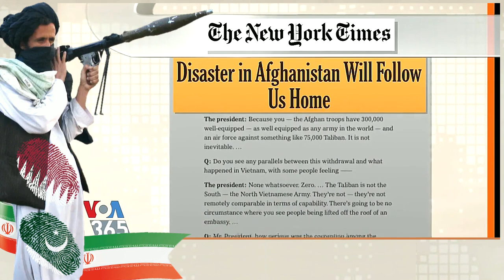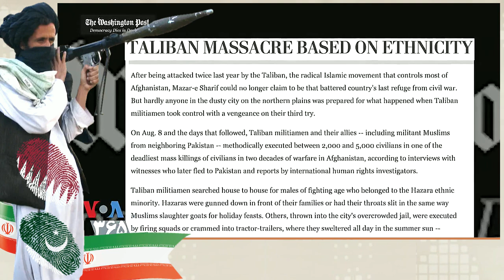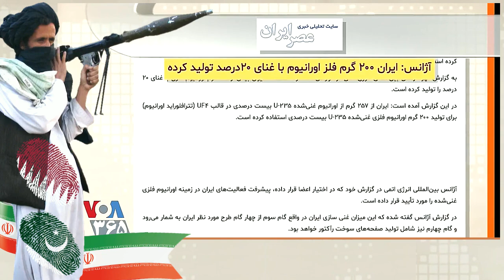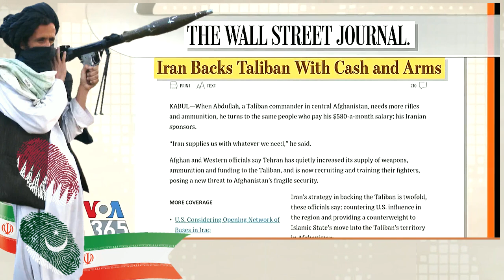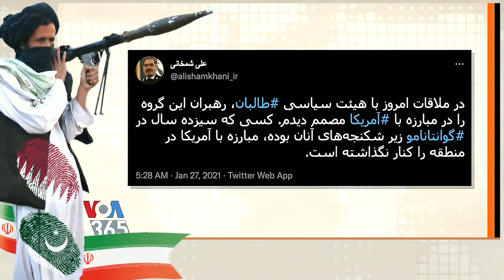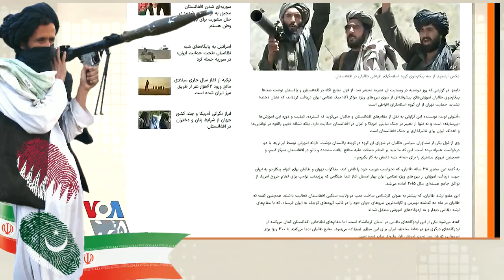طالب افغانستان « قبیله پشتو و ترک و ازبک و ترکمن و تاجیک ـ مذهب و دین و ... »؛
Afghanistan, Tajiks, Uzbeks, Turks, Turkmens, Tribes, Cults, Religions, VOA PERSIAN, VOICE OF AMERICA, PERSIAN NEWS NETWORK, LAST PAGE, MEHDI FALAHATI, Mokhtar Vafaie,